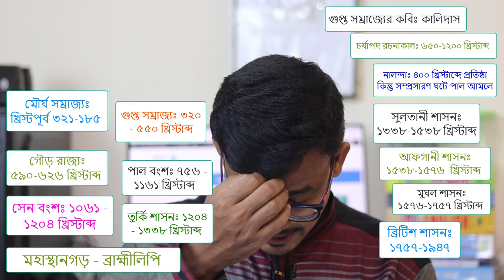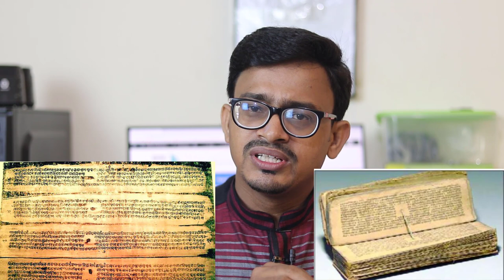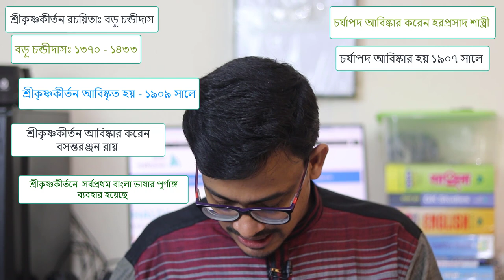বাঙালি জাতি | বাংলা ভাষা | বাংলা বর্ণমালা | বাংলা সাহিত্য | ভারতীয় উপমহাদেশে বাঙালিদের ইতিহাস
বাঙালি জাতি উদ্ভবের ইতিহাস কি? কিভাবে আসলো বাংলা ভাষা? কিভাবে এলো বাংলা বর্ণমালা? ভারতীয় উপমহাদেশে যারা শাসন করতেন যেমন- মৌর্য সম্রাজ্য, গুপ্ত সম্রাজ্য, গৌড় রাজ্য, পাল বংশ, সেনবংশ, তুর্কি শাসন, সুলতানী শাসন, আফগান শাসন, মুঘল শাসন ও বিট্রিশ শাসনের শাসকগণ কিভাবে অবদান রেখেছে বাংলা সাহিত্যে? বাংলা সাহিত্যের ইতিহাস কি? কিভাবে ক্রমবিকাশ লাভ করেছে বাংলা ভাষা ও সাহিত্য? বাংলা সাহিত্যের আদি নিদর্শন চর্যাপদ কিভাবে আবিষ্কৃত হলো? মধ্যযুগে বাংলা সাহিত্যের নিদর্শন কি কি ছিলো? বিভিন্ন পরিব্রাজক বা পর্যটক যেমন- মেগাস্থিনিস, ফা হিয়েন, হিউয়েন সাং, ইবনে বতুতারা কিভাবে অবদান রেখেছেন এ অঞ্চলের সাহিত্য, সংস্কৃতি ও ইতিহাস রচনায়?  আজকের ক্লাসে আমরা এসবের উত্তর করা শুরু করবো। সাথে আছি আমি মোঃ বাহার উল্যাহ, ফাউন্ডার এডুলেকচারবিডি।